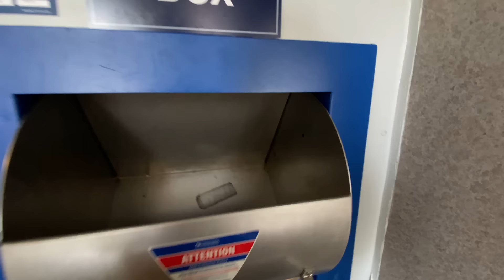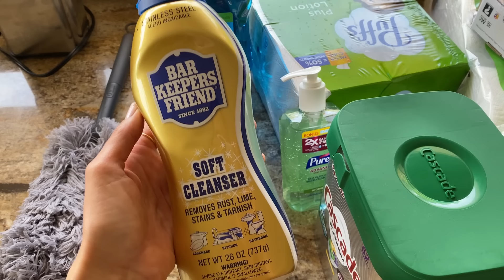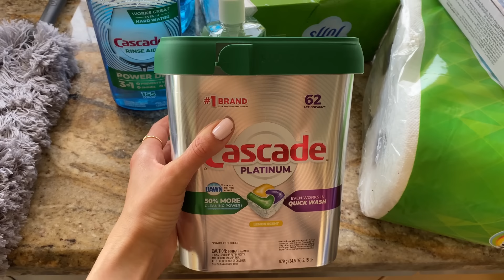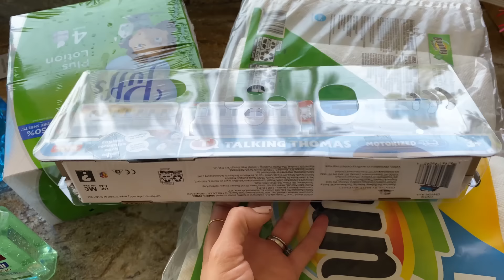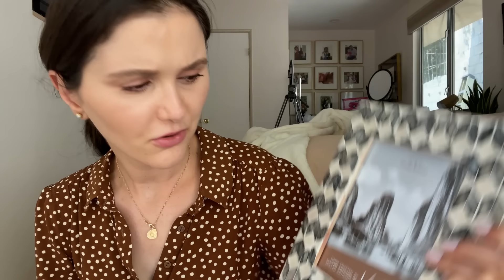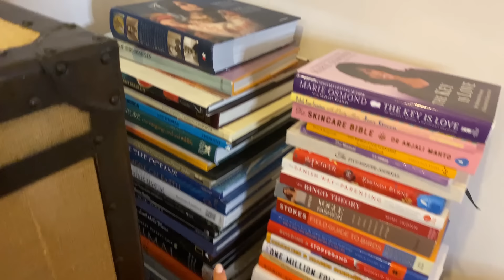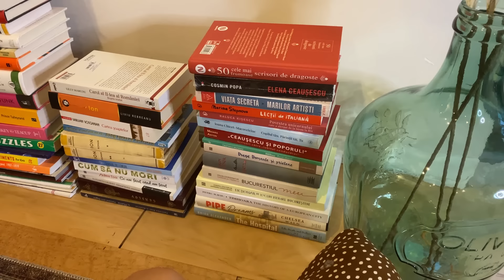Curățenie de toamnă + declutter masiv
După cum am promis am început să fac curățenie în dulapul meu și am donat multe haine iar unele le-am pus pe Poshmark de vânzare. Dacă sunteți din State puteți să aruncați un ochi pe profilul meu @missasiral